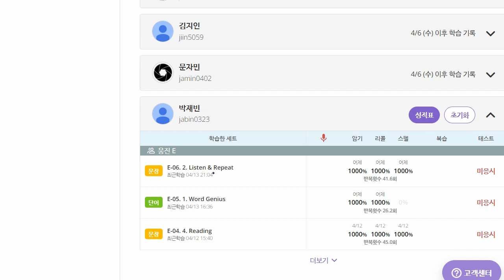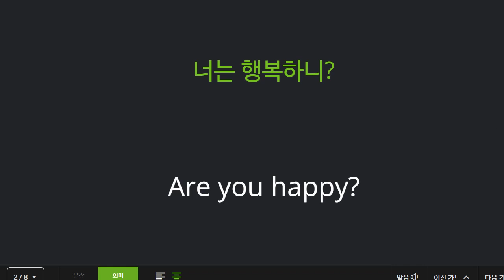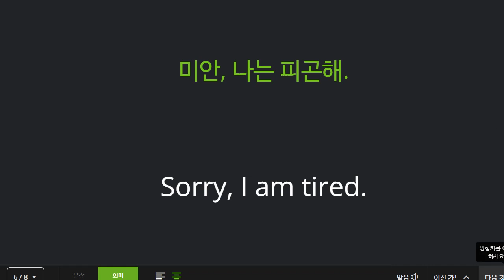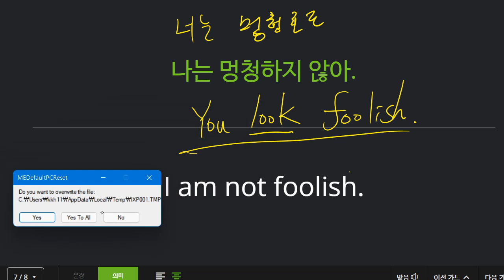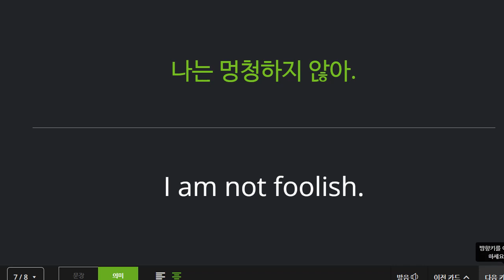박재빈 2022 04 14 기초회화 성취도 75